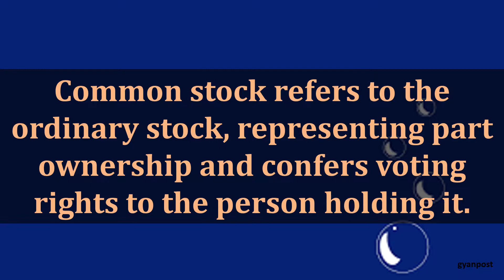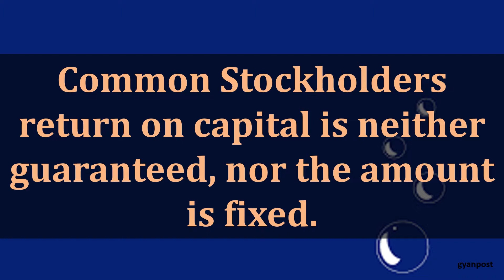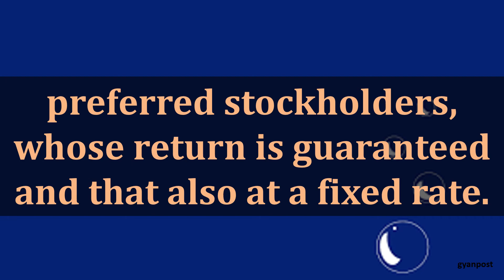DIFFERENCE BETWEEN COMMON AND PREFERRED STOCK